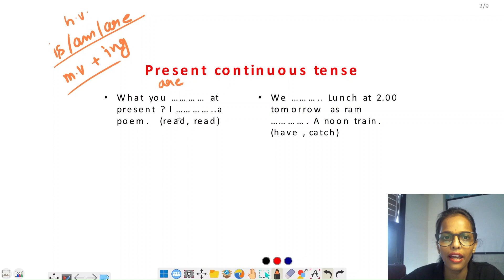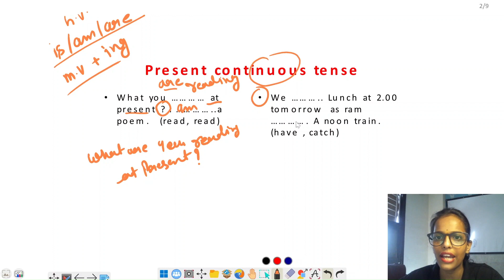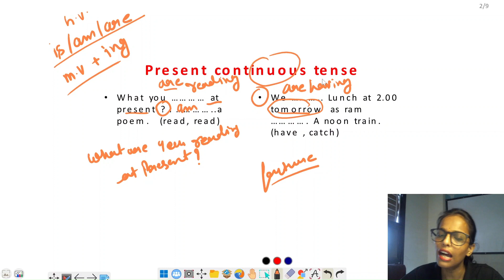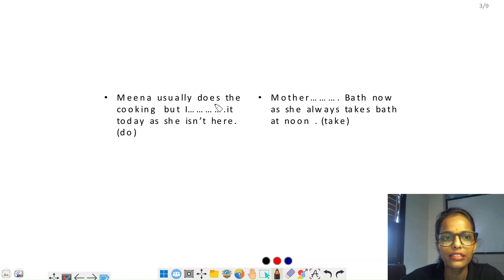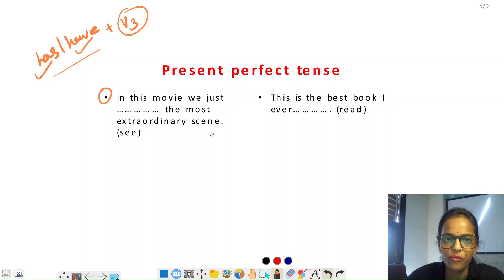"Mastering English Tenses with SP Bakshi | Present, Past, Future Tense Examples" | SSC CGL | CPO MTS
Welcome to our English grammar lesson featuring the renowned SP Bakshi book! In this video, we'll explore the fundamental concepts of present tense, past tense, and future tense in English grammar, with a special focus on the present simple, present continuous, present perfect, and present perfect continuous tenses.

Understanding tenses is crucial for effective communication in English, and SP Bakshi's book provides an excellent resource for learners of all levels. Whether you're a beginner looking to grasp the basics or an advanced learner aiming to refine your skills, this video will have something for you.

Here's what you can expect from this video:

Present Simple Tense: We'll dive into the present simple tense, discussing its structure, usage, and examples. You'll see how it's used to describe habits, routines, and general truths.

Present Continuous Tense: We'll explore the present continuous tense, explaining how it's constructed and when to use it. You'll find out how this tense helps convey actions happening right now.

Present Perfect Tense: We'll break down the present perfect tense and its applications. You'll learn how it connects the past to the present and discover common scenarios where it's used.

Present Perfect Continuous Tense: We'll discuss the present perfect continuous tense, including its formation and purposes. You'll see how it describes actions that started in the past and continue into the present.

Throughout the video, we'll use examples from SP Bakshi's book to illustrate each tense. By the end of this lesson, you'll have a solid understanding of these essential English tenses, along with practical examples to reinforce your learning.

Don't miss this opportunity to enhance your English grammar skills with the help of SP Bakshi's expertise.

past tenses
English tenses
tense chart
English tenses full lessons
future tense
past tense in english
English Neetu mam
tense
tense in English grammar
tenses
Kd campus
kdlive
types of tenses in english
types of tenses in English grammar
tenses in English grammar class 10
tenses class 10 CBSE
tenses exercises with answers
exercise on tenses
simple past tense English grammar
full past tense

Welcome to our comprehensive guide on four essential past tenses in English grammar: Past Indefinite, Past Continuous, Past Perfect, and Past Perfect Continuous. Whether you're an English learner or a language enthusiast, this video is designed to help you understand and use these tenses with confidence.

🕰️ Past Indefinite Tense:
The Past Indefinite tense, also known as the Simple Past, is used to describe actions or events that occurred and were completed at a specific point in the past. In this video, we'll cover its structure, usage, and common examples to make it easier for you to communicate about past events accurately.

⏳ Past Continuous Tense:
Do you want to talk about actions that were happening in the past, but not necessarily completed? That's where the Past Continuous tense comes in. We'll break down how to form it, when to use it, and share practical examples to convey the idea of ongoing actions in the past.

🔍 Past Perfect Tense:
Sometimes, you need to express the idea that one past event happened before another past event. Enter the Past Perfect tense! We'll explain its construction, its role in sequencing past events, and provide clear illustrations to ensure you can use it seamlessly in your English conversations.

⏳ Past Perfect Continuous Tense:
The Past Perfect Continuous tense is all about highlighting the duration of an action that started in the past and continued up to a specific point in the past. In this video, you'll learn how to create this tense, grasp its significance, and see how it can add depth to your storytelling.

Whether you're working on your English skills, preparing for an exam, or simply curious about the intricacies of English grammar, this video will equip you with the knowledge and confidence to use these past tenses effectively. Mastering past tenses has never been easier.